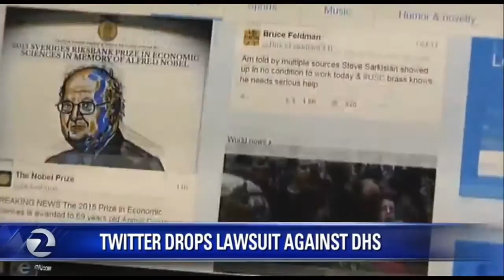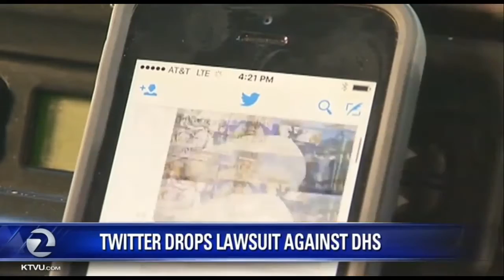Ryan Eldridge: Twitter Drops Lawsuit against DHS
Ryan talks with Fox News about the Lawsuit that Twitter dropped against DHS